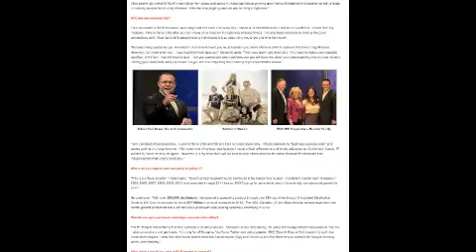Nano+Cacao Serum | Queenstown MD | "Essential+Oils" Nano+Cacao | Denver Colorado CO